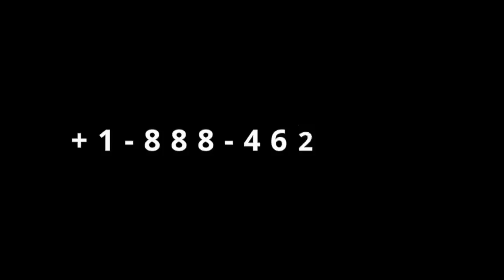Gingilchaa 7ffaa Ani abbaa Injjifannoo dha